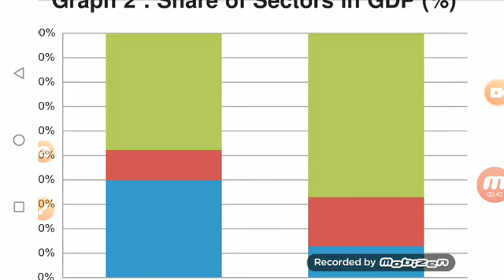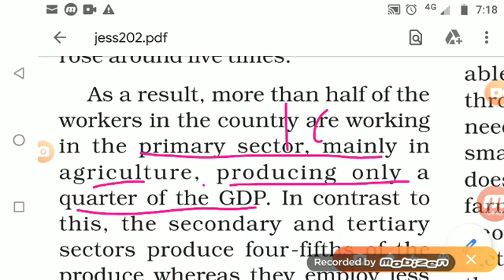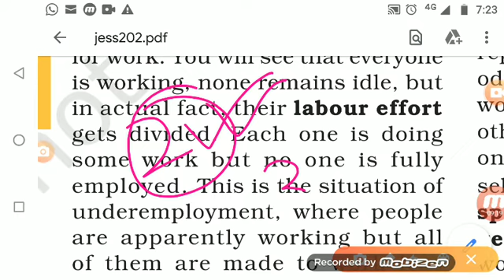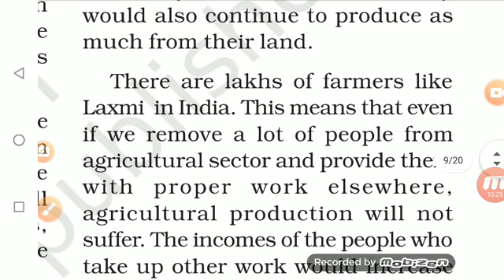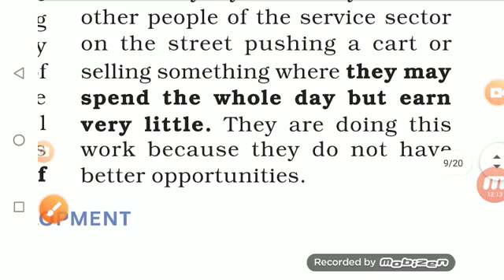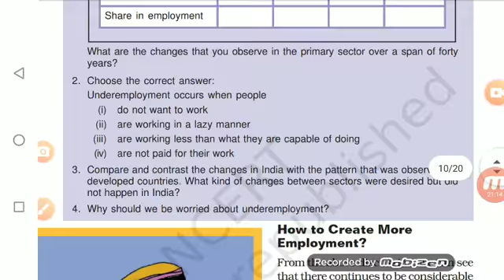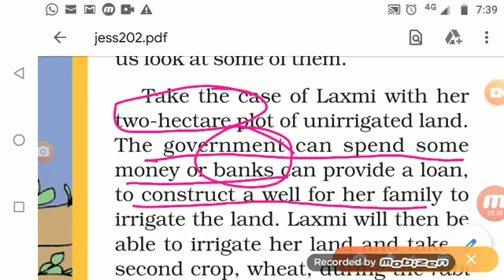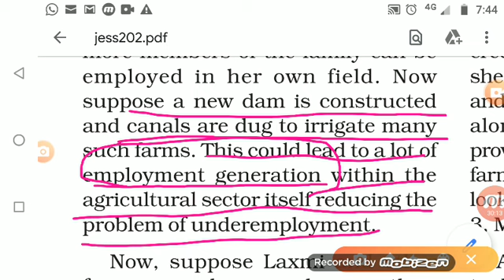Class X SST 26.05.2020 by Ms Sukriti